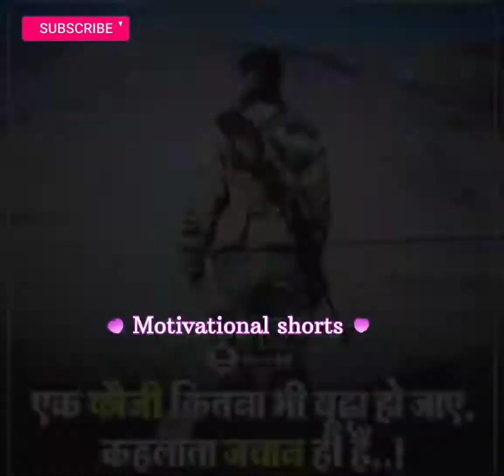One man Army || Motivational quotes